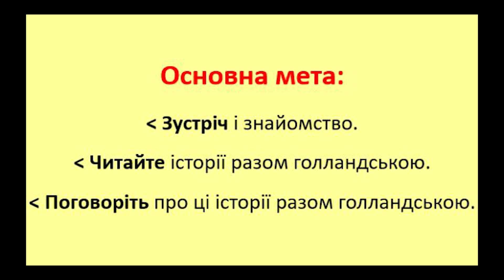Leeskring voor Oekraïners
Informatie over de 'Leeskring voor Oekraïners" in Barneveld, Voorthuizen en De Glind